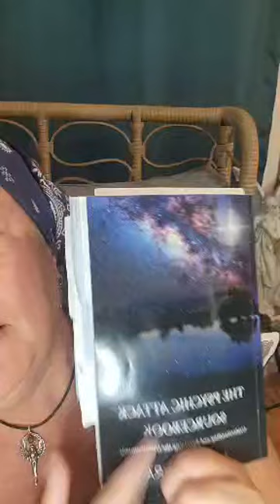Psychic Protection Q&A with Maya Zahira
Psychic Protection Sanctuary with Maya Zahira ~ Help for Psychic Attack

Purchase my books on Amazon.

The Psychic Attack Sourcebook: Understanding and Surviving the Unimaginable by Maya Zahira

Darkness Disguised as Light: The Hidden Truth About Psychic Protection and the Illusion Matrix by Maya Zahira

Blessings,
Maya Zahira

P.S. Want to work with me more deeply?  Join my monthly group program--Spiritual Empowerment Academy--where you can learn to strengthen your psychic gifts and intuitive discernment and bring your spiritual protection skills to the next level.